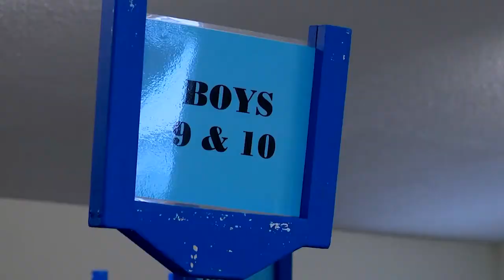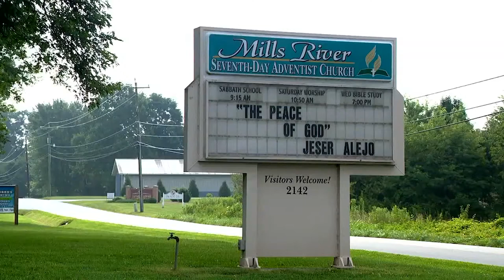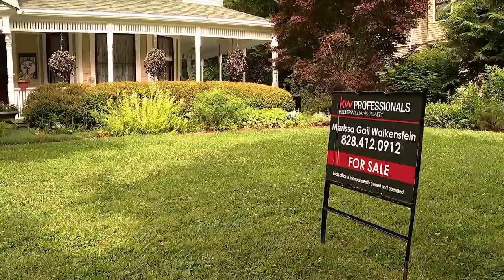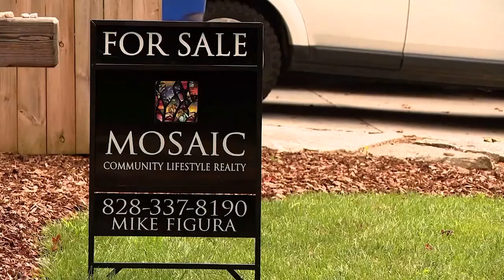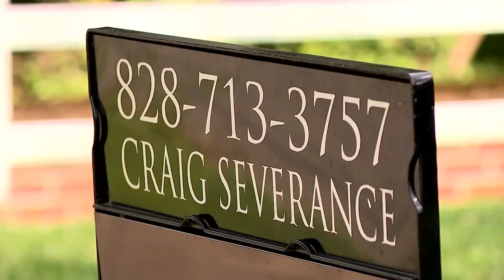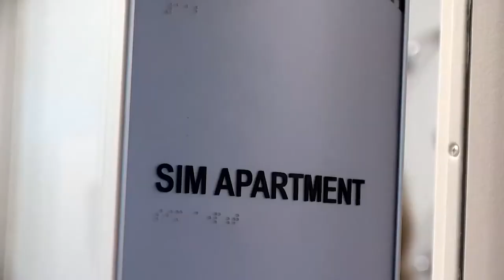Fifth annual God's Closet Shop Day provides clothes for kids heading back to school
MILLS RIVER, N.C. (WLOS) — Marlene Nunnaley and Joni Henderson have worked for months to get ready for the big day: God's Closet "Shop Day" in the mountains.

They know some parents drive up to an hour to get to Mills River at 9 a.m., when the doors open at the Mills River Seventh Day Adventist Church’s once-a-year event.

Plus, Asheville Record Home Sales, and, New Southwestern Community College Health Science Center

0:00 God's Closet Shop Day provides clothes for kids
2:16 Asheville Record Home Sales
4:32 New Southwestern Community College Health Science Center